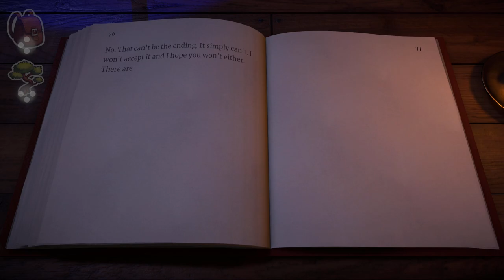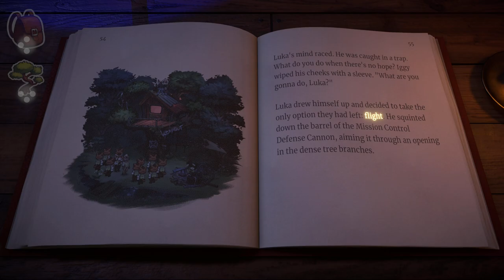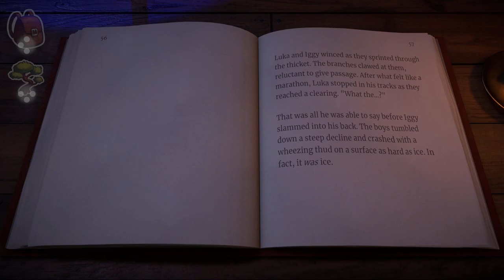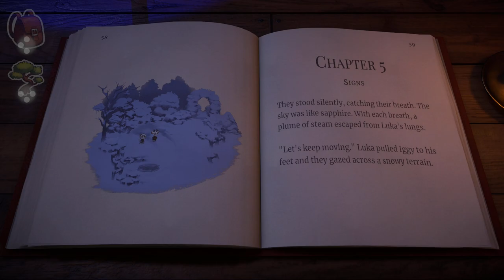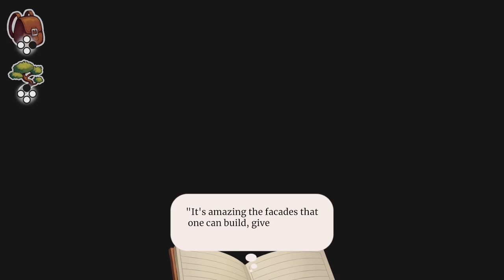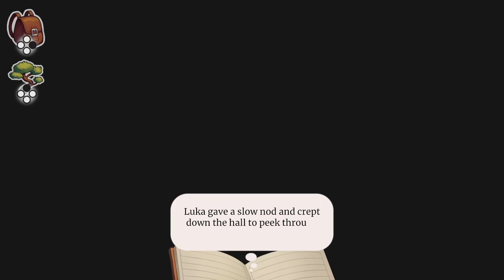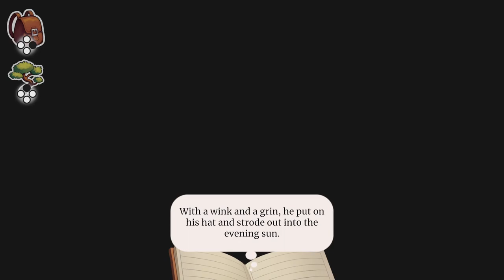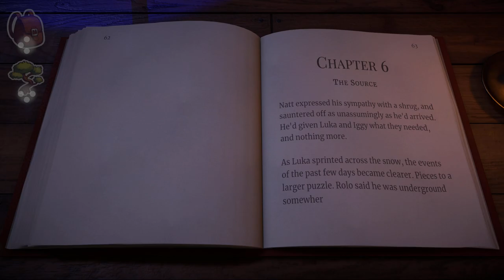A Town Frozen in Lies | Beacon Pines [Episode 9]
We need to go deeper! Time to follow another branch to it's end as we go back to the treehouse showdown to pursue a hopefully better outcome.

Critiques on videos and gameplay tips are always welcome! Just no spoilers, please!